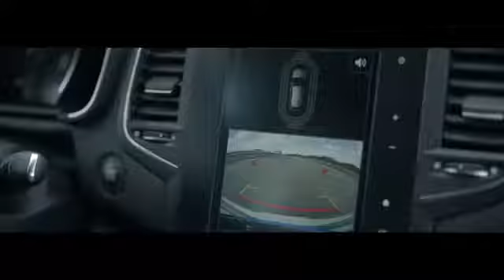Renault MEGANE VS The Movie Car R LINK